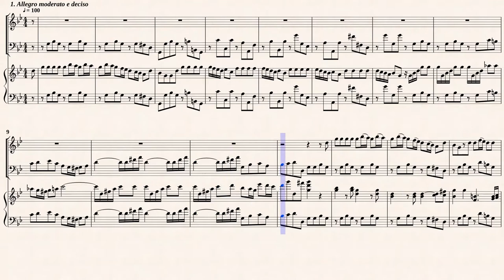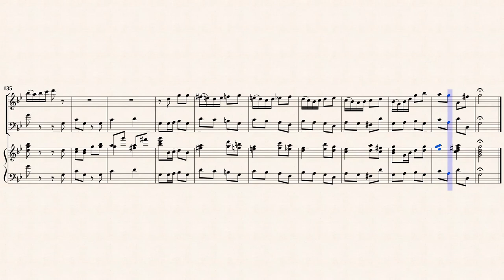Vivaldi, A. _ Violin Concerto Op 3 No 6 in a-moll, RV 356 [Rec, Viol, Hch]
Antonio Vivaldi (ca.1675-1714)
Arr. by : Michel Rondeau
Violin Concerto in a-minor
from " L'estro armonico, Op.3 No.6 , RV 356 "
Transcribed for Recorder, Viola da gamba, Cembalo in g-moll
" 調和の霊感 作品３，第６番，RV 356 "より